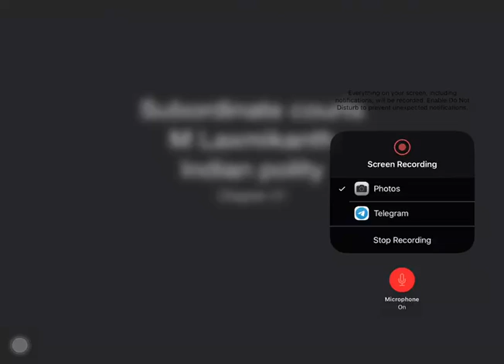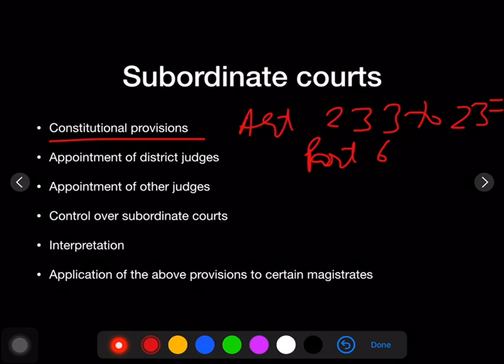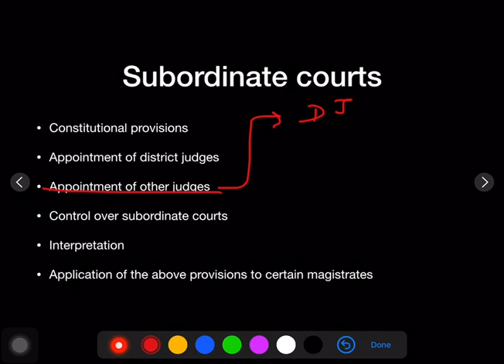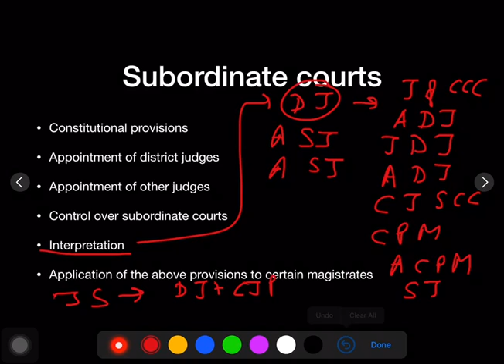INDIAN POLITY... SUBORDINATE COURTS... M LAXMIKANTH... CHAPTER 31